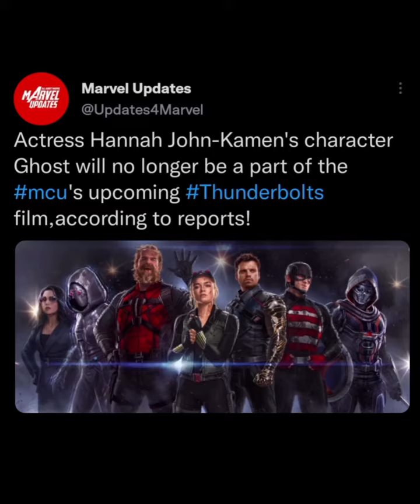Hannah John-Kamen's character Ghost will no longer be a part of the mcu's Thunderbolts film!